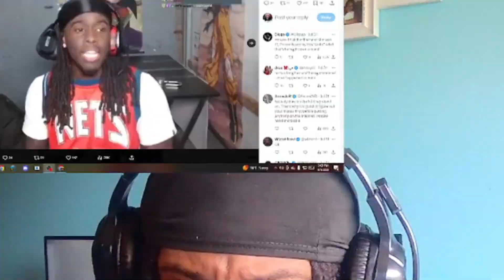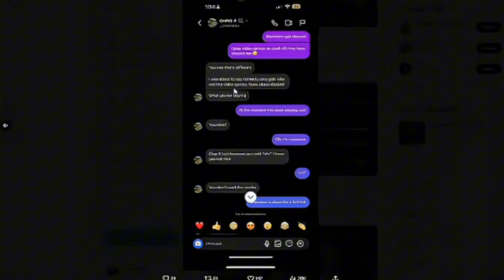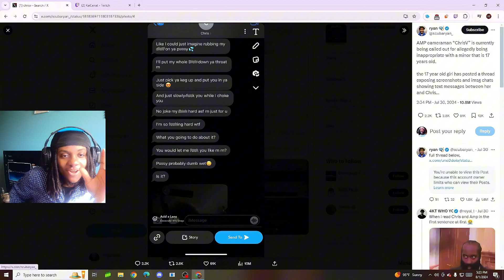Kai Cenat's Cameraman Exposed...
1) This video has no negative impact on the original works (It would actually be positive for them).
2) This video is also for teaching purposes.
3)It is not transformative in nature.